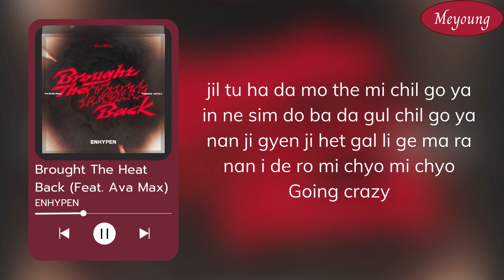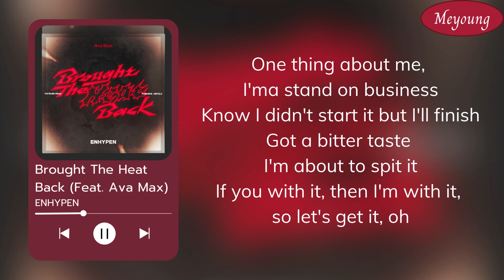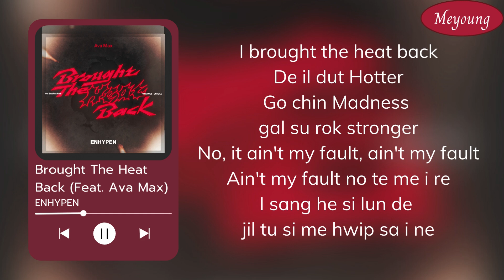ENHYPEN (엔하이픈) - Brought The Heat Back (Feat. Ava Max) easy lyrics